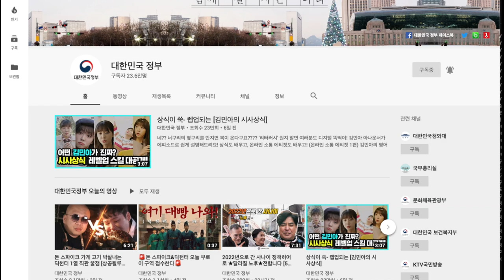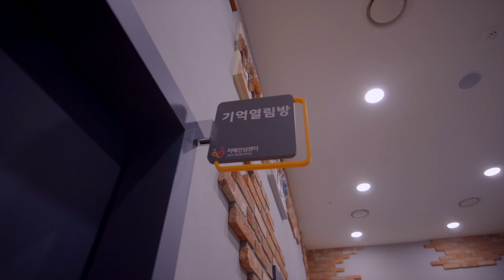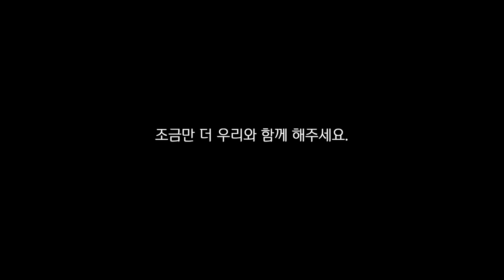2020년 특집- 오미연의 엄마가 아무래도 이상해요. 혹시 치매일까요?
이 프로그램을 준비한 이유는 얼마전
대한민국 정부방송에서 치매에 관한
영상을 의뢰받고 영상제작을 해드렸는데
그 내용이 우리의 구독자들도 알면
정말 좋겠다는 생각으로
그 영상을 재 구성해 봤습니다.

그리고 또한가지
최근 야매주부이자
저의 어머니이 최순애 여사가
치매로 의심되는 행동이 많으셔서
혹시 여러분들의 부모님께서 있을 수 있는
일 들을 공유하는 차원이기도 합니다.

또한 대한민국 (유튜브)정부방송에 가보시면
다양한 정보가 많은 것을 알게되었습니다.
여러분들께서도 한번 방문해보시면

우리가 몰랐던 수많은 정보가 숨어있습니다.
꼭 한번 방문해 보시기를 바랍니다.

OCIC FILM
비지니스 상담